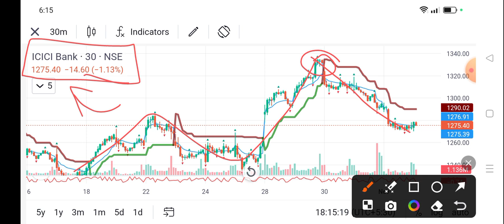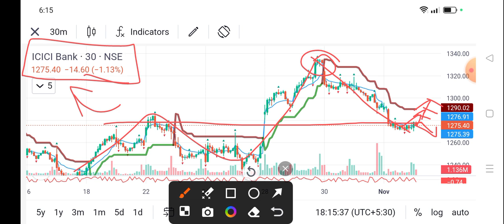icici bank share news today l icici bank share latest news l icici bank share price l icici bank